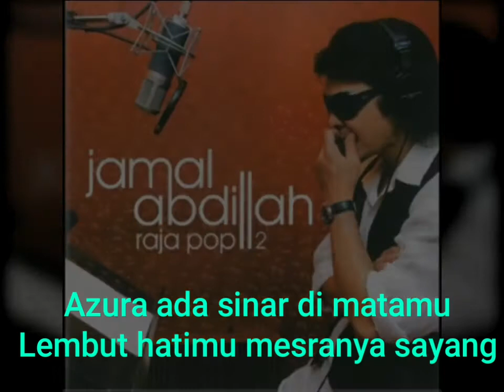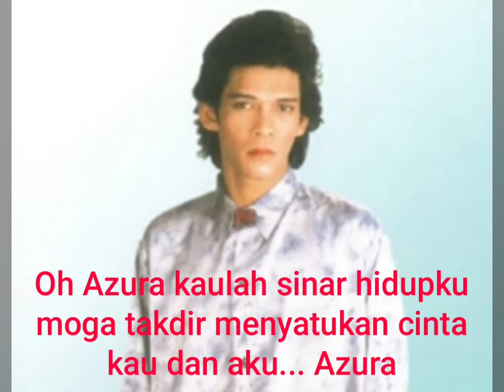Azura_Jamal Abdillah